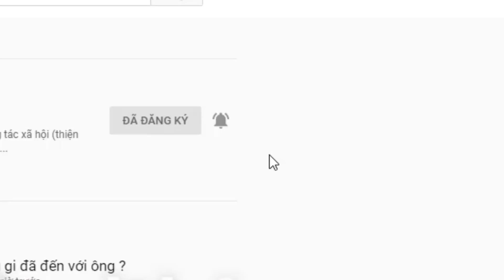CHUYỆN TẤM HÌNH CẮT ĐÔI ( P. 1 )